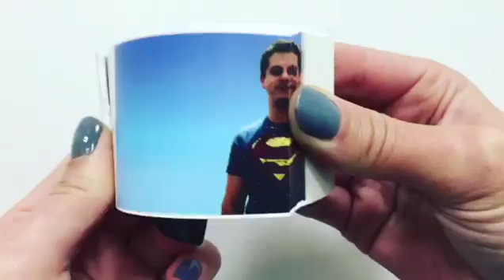Flipbooks In Motion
7 seconds of your life in a book! Have your picture taken 60 times in 7 seconds. The outcome is a hilarious flip book that your guest takes home as an interactive keepsake. The Flip Books are ready at the event. Starting at $1595.

*Props & Signs are included.

Hart Entertainment offers the largest selection of unique interactive amusements, Inflatables, casino rentals and photo booths for corporate events, bar/bat mitzvahs, weddings, school fun days, and other special events. We provide services in Toronto, and surrounding areas such as Burlington, Hamilton, Milton, Niagara Falls, Barrie, Cambridge, Kitchener, Mississauga, Oakville, St. Catharines, Brampton, Guelph, London, Montreal, and Ottawa.